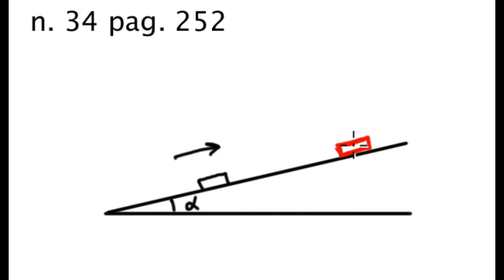Moneta che risale un piano inclinato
Soluzione dell'esercizio n.34 di pag.252 del Walker, testo di fisica per il primo Biennio del Liceo Scientifico (edizione Linx).